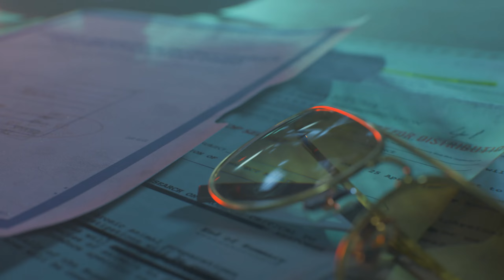#16 ● Angriff auf Perseus' Hauptquartier ● Call of Duty: Black Ops Cold War [BLIND]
Kommentiertes Gameplay zum Spiel "Call of Duty: Black Ops Cold War" von 2020. Das Spiel wurde von Treyarch entwickelt. Publisher: Activision. Ich wünsche euch viel Spaß mit dem Let's Play.

Call of Duty: Modern Warfare (2019) könnt ihr euch kaufen (Steam) oder (Battle.net).

Die Handlung von Call of Duty: Black Ops Cold War:
Black Ops Cold War lässt Fans in die Tiefen der brisanten geopolitischen Lage des Kalten Krieges zu Anfang der 1980er Jahre abtauchen. In der packenden Einzelspielerkampagne ist nichts, wie es scheint. Hier treffen Spieler auf historische Persönlichkeiten und harte Wahrheiten und kämpfen auf dem ganzen Erdball an unverkennbaren Orten, wie Ostberlin, Vietnam, der Türkei, dem Sowjetischen KGB-Hauptquartier und mehr.

1981 erfährt Präsident Ronald Reagan von Perseus (Navid Negahban), einem sowjetischen Spion, (basierend auf einer tatsächlichen Verschwörung) und autorisiert eine schwarze Operation unter der Leitung des CIA-Offiziers Russell Adler (Bruce Thomas) und seines SAD/SOG-Teams, um Perseus zu kontern. An der Operation nehmen auch die CIA-Veteranen Alex Mason, Frank Woods und Jason Hudson teil.